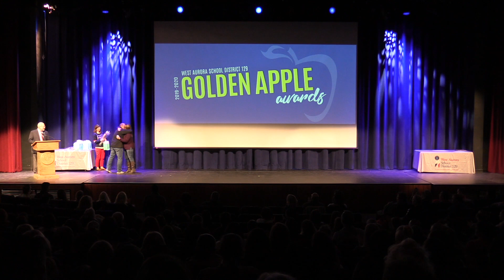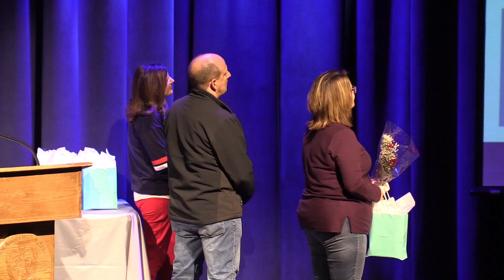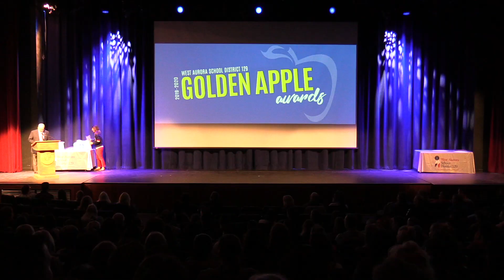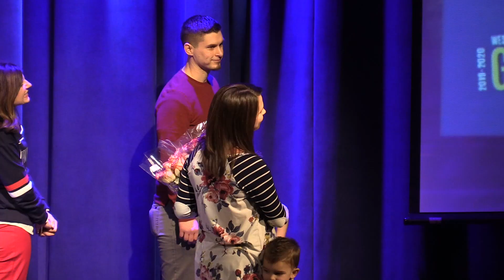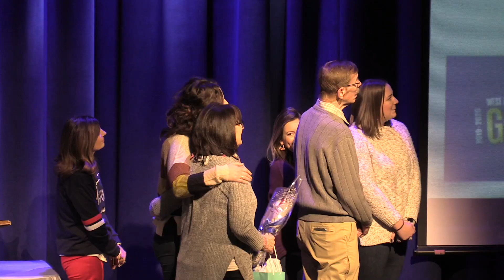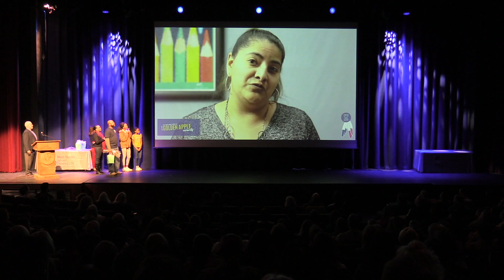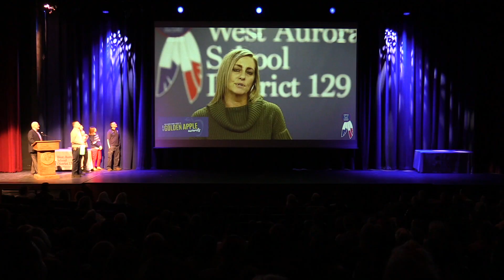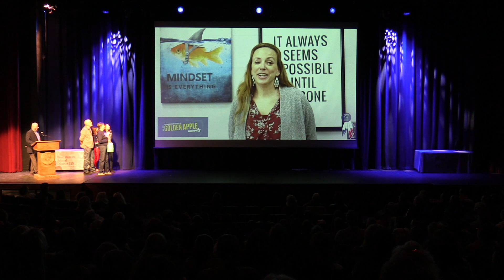West Aurora School District 2020 Golden Apple Awards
This year, A+ sponsored the 2020 Golden Apple for Excellence in Teaching Awards for District 129 at the Power of You Inservice Day in January. The Golden Apple honors outstanding teachers for their roles in having lasting, positive effects on students’ lives. Teachers who are awarded the Golden Apple demonstrate, in their teaching and results, significant, positive impact on their students’ growth and learning. Our congratulations to those educators who truly make a difference. This year’s Golden Apple recipients are Jeff Schiller, Patrick Littlejohn, Julie Larson, Sue Fowler, Missy Hoch, Tricia Ashman, Greg Partyka, and Jill Zine.